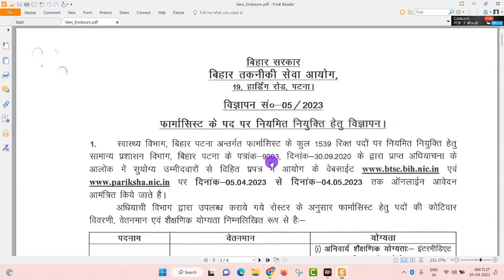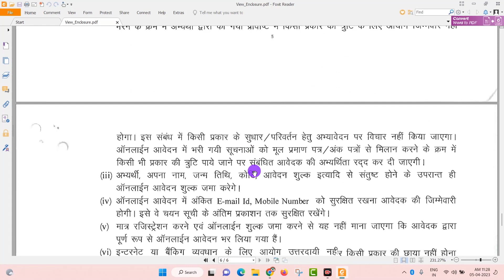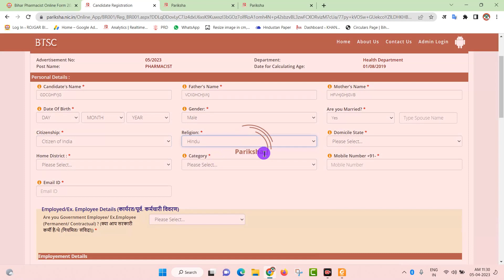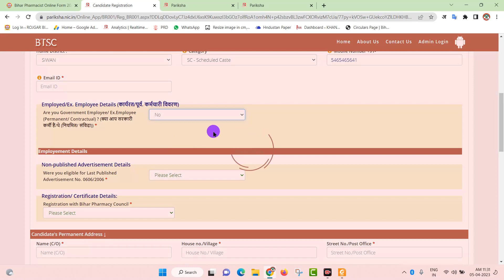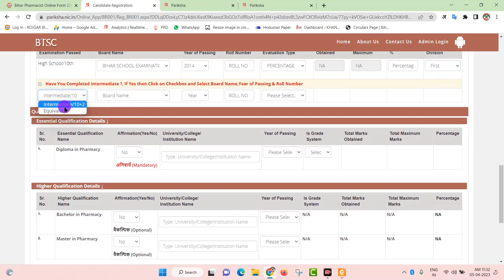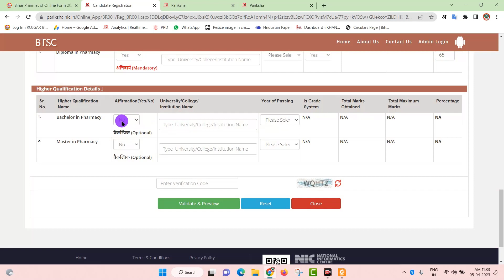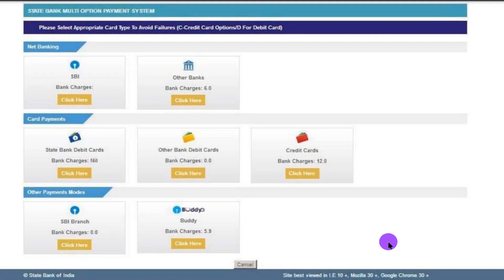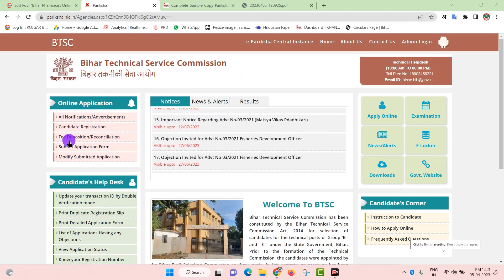Bihar Pharmacist Online Form 2023 Kaise Bhare | बिहार फार्मासिस्ट का फॉर्म ऑनलाइन कैसे करें | BTSC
Bihar Pharmacist Online Form 2023 Kaise Bhare | बिहार फार्मासिस्ट का फॉर्म ऑनलाइन कैसे करें | BTSC फार्मासिस्ट 2023 फॉर्म कैसे भरें | Bihar technical service commission (BTSC) Invite Online Application For The Post of Pharmacist, Total number of post  1539. Intrested Candidates See Full Video & Notification Before Apply Online.

इस पोस्ट में क्या क्या है
बिहार तकनिकी सेवा आयोग फार्मासिस्ट भर्ती 2023,
BTSC Pharmacist Vacancy 2023,
Health Department Bihar Pharmacist Job ,
Bihar Pharmacist Vacancy Online Dates,
Bihar Pharmacist Application Fee,
Bihar Pharmacist Bharti Age Limit,
Pharmacist Qualification,Study24Bihar
Bihar Pharmacist Online Form 2023 Kaise Bhare,
BTSC Pharmacist Online Form 2023 Kaise Bhare,